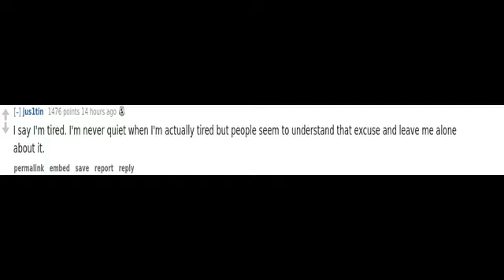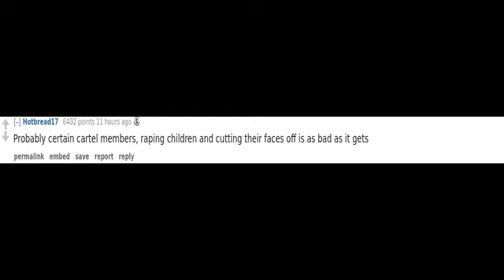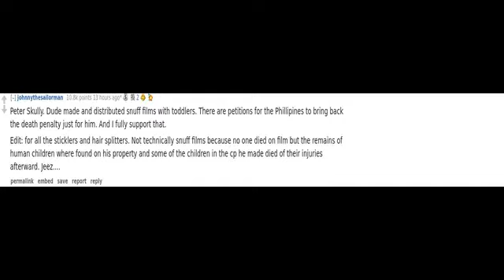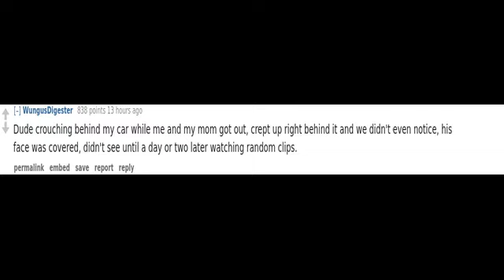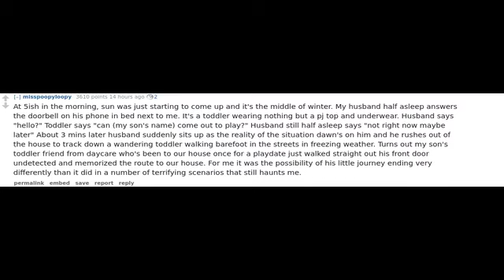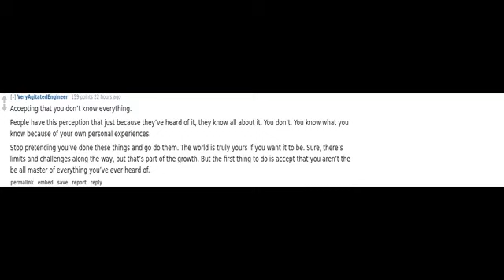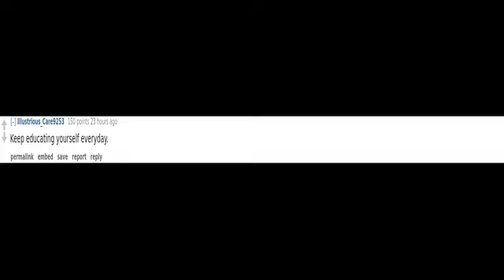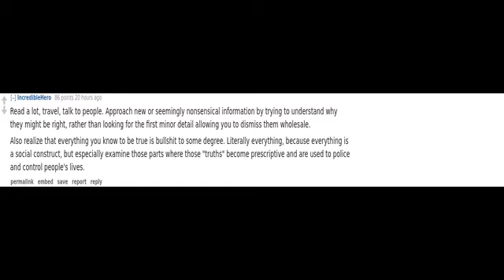(r/AskReddit) What is a song you consider a masterpiece?